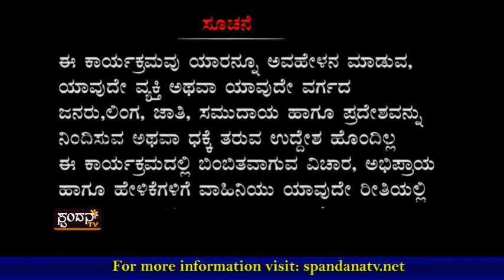Kadle Bajil│ಕಡ್ಲೆ ಬಜಿಲ್ │Episode 33